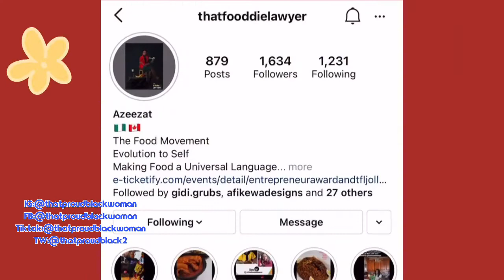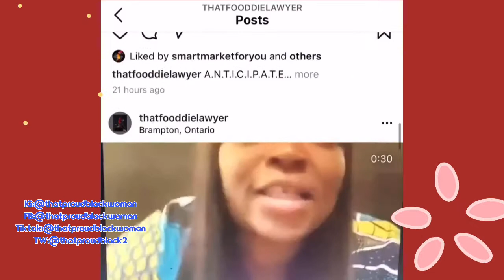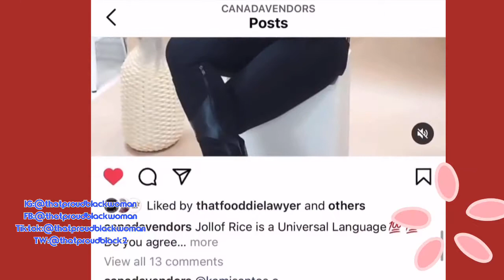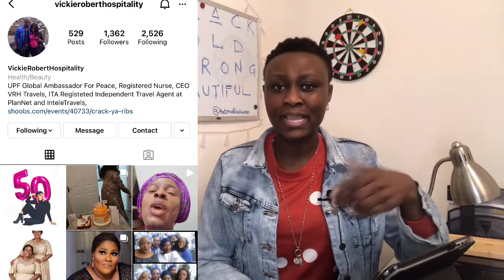Responding to Q&A | Vlogmas Day 5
Hello lovelies, it’s VLOGMAS day 5 of my 12 days of Christmas videos. Want to know the answers to the questions you asked me on IG? Then watch till the end.

Today’s black owned business support goes to 3 different brands, “That Foodie Lawyer”, “Canada Vendors”, and “Vickie Robert Hospitality (and Vickie Robert Foundation)” The links to their contacts are below .

December 19th is the date for our Anticipated virtual Jollof rice concert and Entrepreneur Award event. Yours truly is the keynote speaker, and I will appreciate your support.
It promises to be great 👍 and you can join in from any part of the world.

I come bearing gifts 🎁. I have started spoiling myself for Xmas, and I decided also to spoil one of my loyal subscribers with the gift of a ring light. This was gently used about 2 times, but now deserves a new home since I have purchased another. Scroll down for rules on Winning this fantastic gift 💝

Get this video to 100 likes 👍, and comment thatproudblackwoman, so that we can be able to showcase black owned businesses on this channel.

2)Follow me (scroll down to links)

TW:@thatproudblack2.

3) Comment
on all 12 videos posted
from Dec 13-Dec 25.

4) Winner announced on
New year’s on IG

5) Only those in Canada 🇨🇦 and the US 🇺🇸
Are eligible .

Don’t worry there is something in the works for everyone when We hit 500 subscribers and even better when We hit 1000 subscribers

When do I post?:

Will be posting consistently for 12 days  of Xmas Vlogmas

Dec 13 -Dec 25